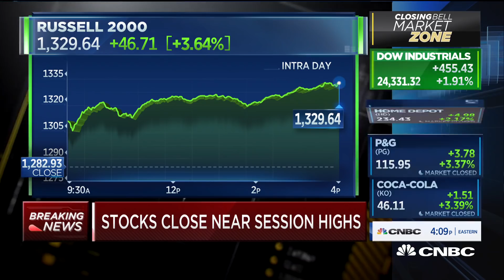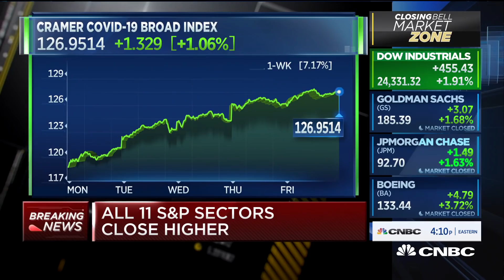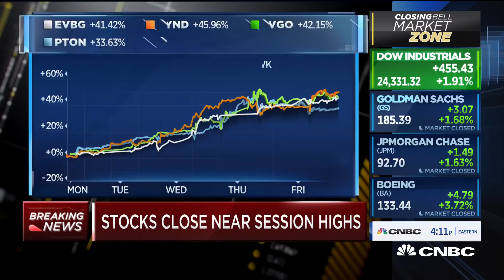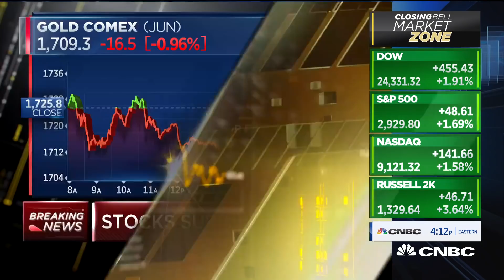This is a classic bear-market bounce: Cantor Fitzgerald's Peter Cecchini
Peter Cecchini, Cantor Fitzgerald global chief market strategist, joins "Closing Bell" to discuss markets.

CNBC TV